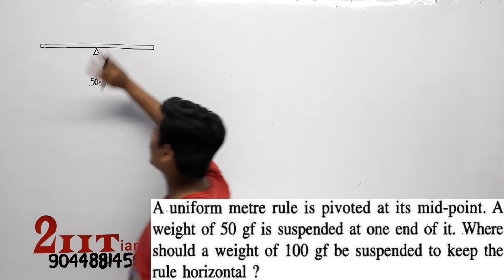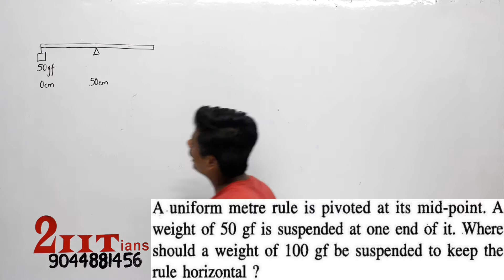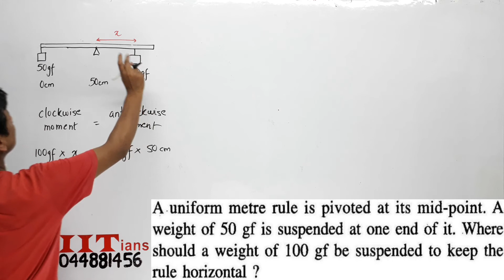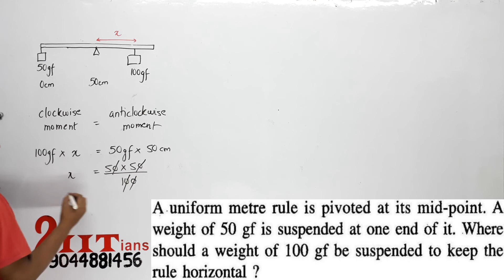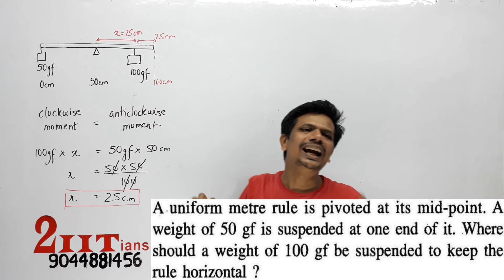Force Exercise 1A Q8 Class X ICSE Selina Physics Numericals